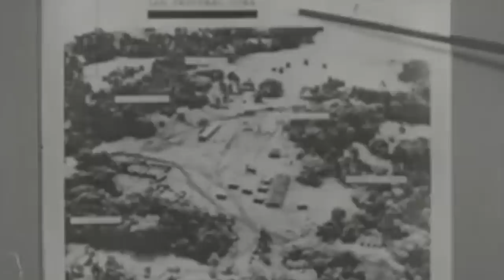How Russia Finally Shot Down the US's Most Advance Spy Plane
30-year-old pilot Francis Gary Powers was winging through the atmosphere at the edge of space over Soviet territory when suddenly a state-of-the-art surface-to-air missile took to the skies to take him down.

It was May 1 of 1960, and Powers was on a 9-hour reconnaissance mission to gather intelligence about Soviet military installations.

No enemy missile system had shot down a U-2 aircraft at those heights for the past 6 years, but the Soviets were on high alert and Powers had no way of escaping the imminent hit.

The incident would put the world's most powerful nations at the brink of war after the USSR discovered that the spy plane was gathering information for the CIA.